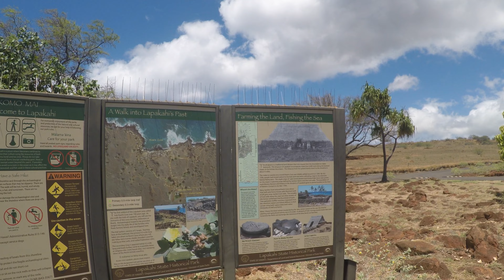Kona roof of the Pacific Ocean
My drive from seal level to the 1400 ft summit with the telescopes on top.